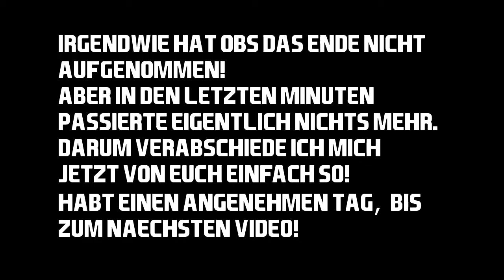Wir starten meine Erste RTG in Fifa 18! | Luki Perni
✘FIFA 18 KAUFEN

▬▬▬▬▬▬▬▬ SETUP ▬▬▬▬▬▬▬▬

1. Monitor
2. Monitor

▬▬▬▬▬▬▬▬ SOCIAL MEDIA ▬▬▬▬▬▬▬▬

▬▬▬▬▬▬ Das Spiel▬▬▬▬▬▬

*Fifa 17 auf Amazon

*Fifa 17 Points

▬▬▬▬▬▬ MEIN EQUIPMENT ▬▬▬▬▬▬

▬ Kamera Equipment ▬

Licht: Aldi Standlampe

▬ FRAGEN ▬

Danke für jede Unterstützung!